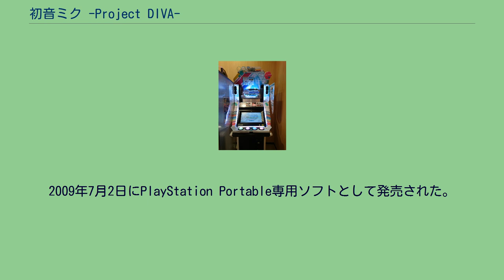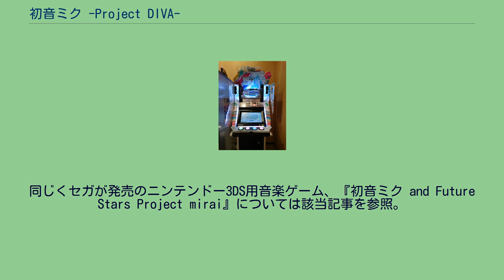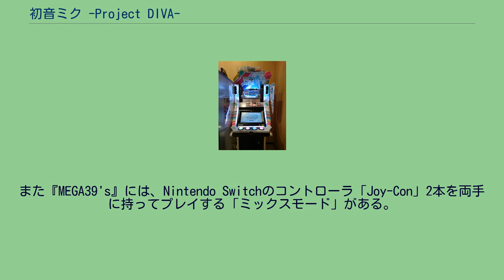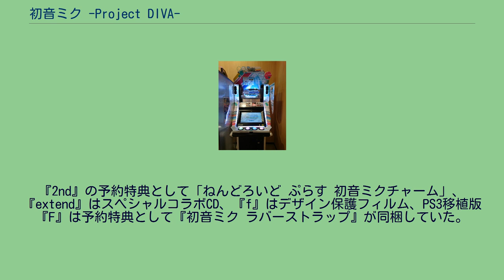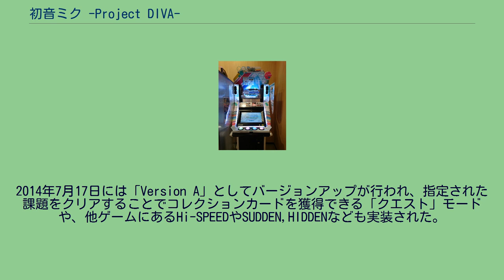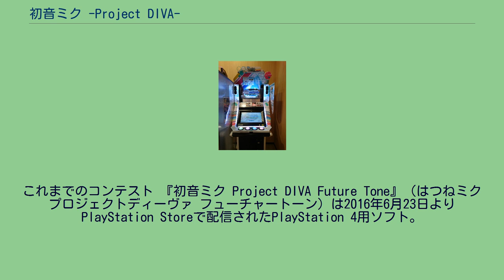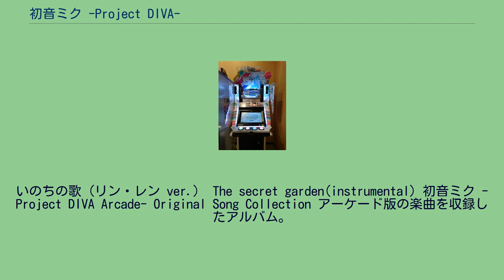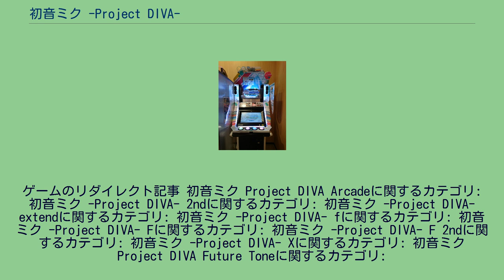初音ミク -Project DIVA-